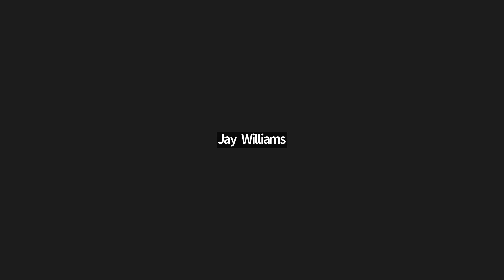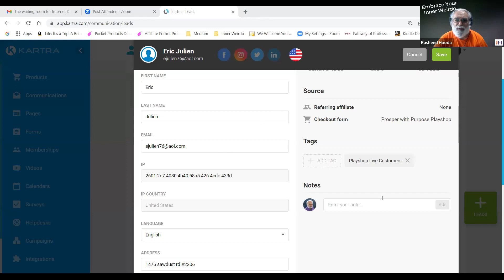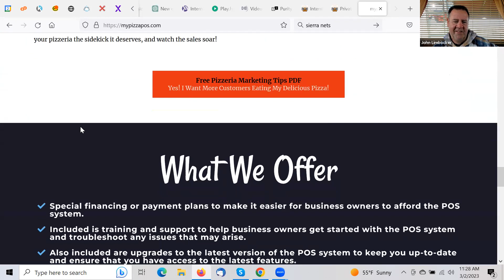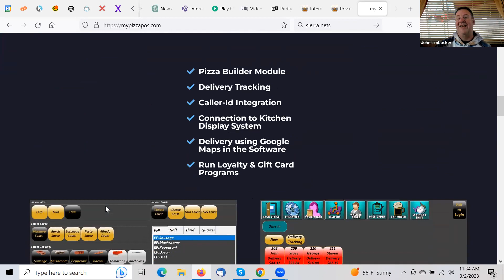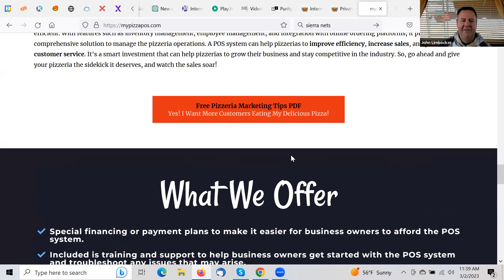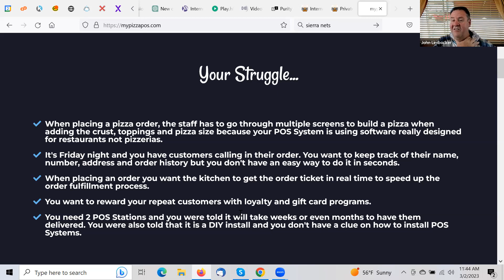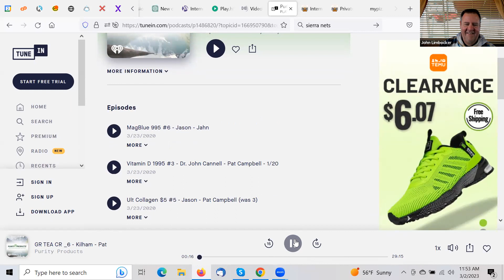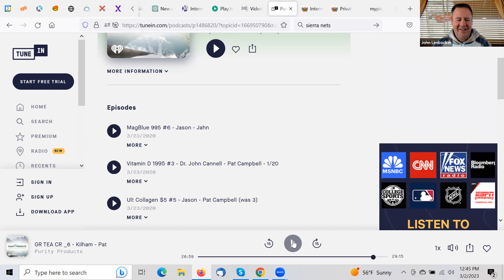Kartra Email Lists / Analyze Ideal Customer / Sales Copy Technique / Webinars / Facebook Ad Strategy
Chapters:
00:00:00 - The Perfect Example Of Marketing & Compliance
00:04:09 - Small Businesses & Ada Compliance
00:07:56 - Importing & Segmenting Email Lists In Kartra
00:11:55 - The Analogy Of Driving Next To A Semi Truck
00:16:00 - Extracting Visuals From A Landing Page On Kartra
00:20:09 - Adding A Phone Number To A Profile
00:24:27 - Website Review & Suggestions
00:28:46 - The Significance Of Two
00:32:54 - Analyzing The Ideal Customer & Their Needs
00:36:42 - Getting Prospects To Your House
00:40:30 - Converting To A Regular Website
00:44:26 - Convince The Head With Facts & Figures
00:48:19 - The Power Of Sales Copy Techniques With Tim Gillette
00:52:17 - Tune In Explorer: Discovering Radio Stations Worldwide
00:56:03 - The Three Hottest Nutritional Ingredients
00:59:40 - The Synergistic Effect Of Combined Supplements & Anti-Aging Benefits
01:03:37 - The Power Of Contrasts & Secret Language
01:07:17 - Relieving Joint Discomfort + Benefits Of Resveratrol
01:11:19 - The Power Of The Immune System & Its Role In Keeping Us Healthy
01:15:00 - Benefits Of Green Tea CR In Liquid Soft Gel Format
01:18:50 - The Benefits Of Green Tea CR
01:22:47 - Green Tea Extract Benefits
01:26:40 - The Power Of Green Tea CR
01:30:31 - The Irresistible Offer Of Green Tea CR
01:34:18 - The Benefits Of Better Health & Energy
01:37:56 - Creating A Sense Of Urgency In Webinars
01:41:40 - The Difficulty Of Making A Sale
01:45:22 - Taking Advantage Of The Opportunity
01:49:01 - Pitfalls In The Health Field & How To Get Around Them
01:52:49 - Effective Facebook Advertising Strategies
01:56:30 - Wrapping Up & Reflections